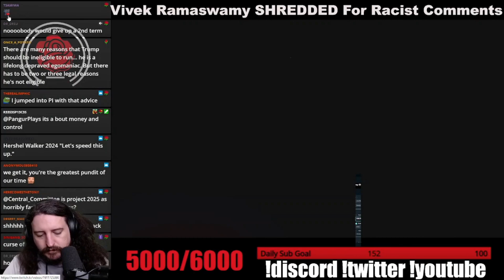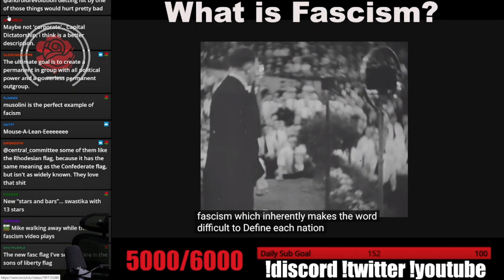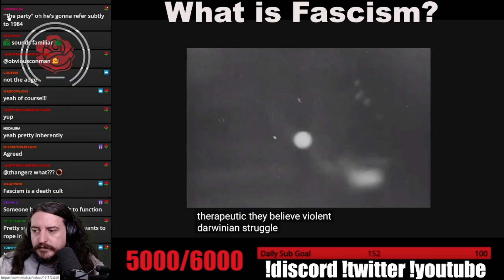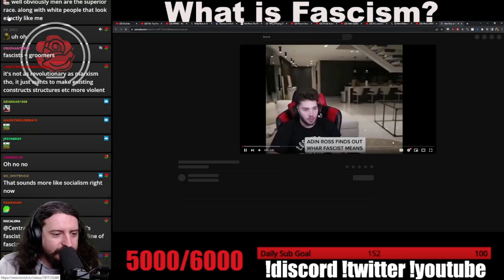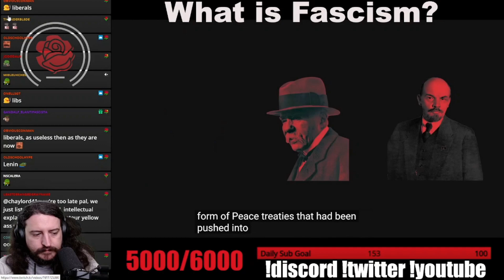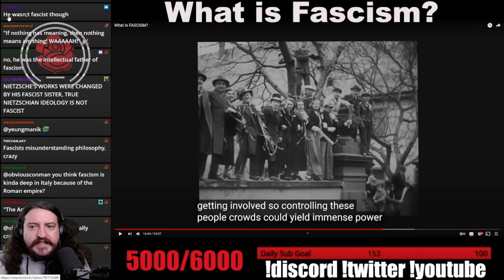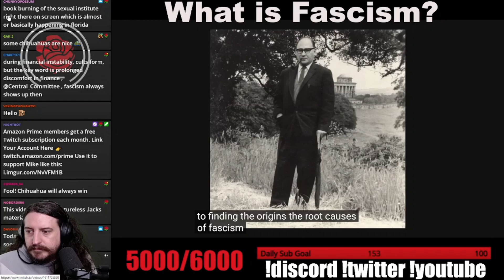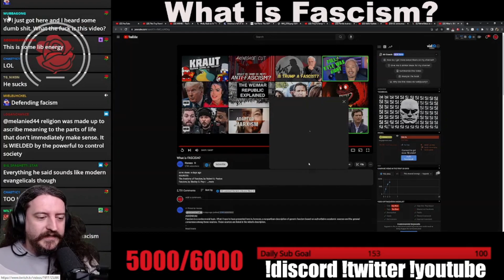Central_Committee Reacts to What is Fascism by Horses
Check out Central_Committee LIVE Monday-Friday 10AM-3PM EST on Twitch